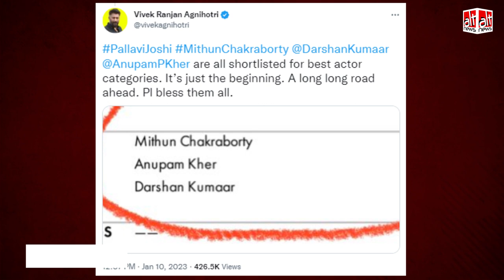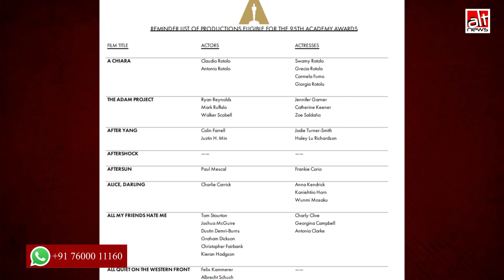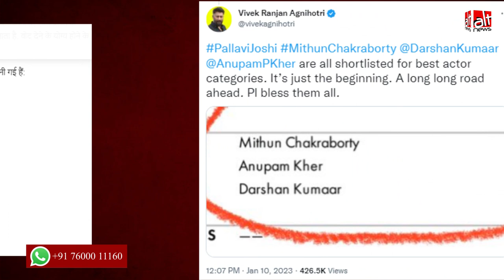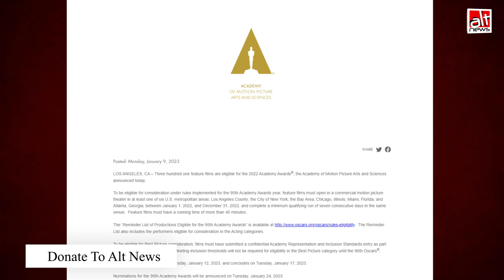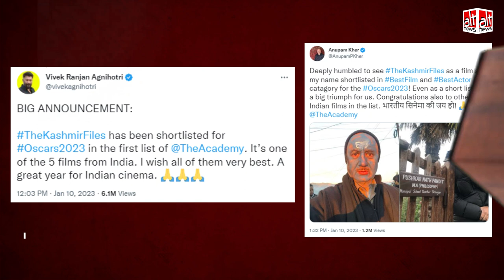2023 Oscars में 'The Kashmir Files' को शॉर्टलिस्ट किया गया? Vivek Ranjan Agnihotri का ग़लत दावा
The claim by Vivek Agnihotri and media outlets that The Kashmir Files was shortlisted for the Oscars is false. And while there is no shortlist for the Best Actor award, Anupam Kher announced that he's shortlisted for it.